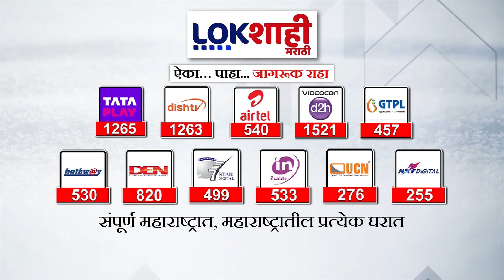Balasaheb Thorat घेणार Uddhav Thackeray यांची भेट, शनिवार होणार अंतिम जागावाटपाचा निर्णय